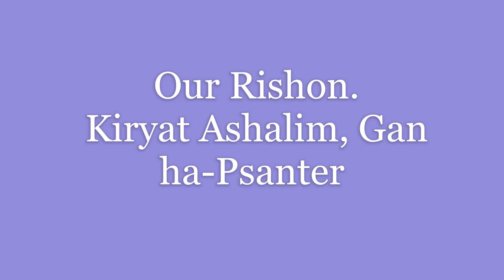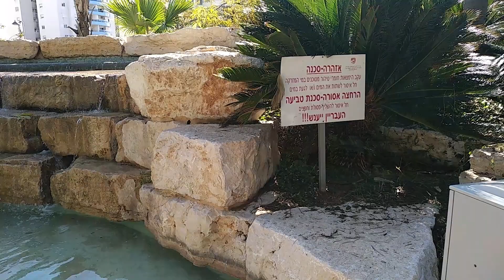2022.01.17 Our Rishon. Kiryat Ne'ot Ashalim (part 2)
Продолжаем прогулки по кварталу Kiryat Ne'ot Ashalim. В этом квартале все улицы имеют "музыкальные" названия. Центральная кольцевая улица - "Тизморет" ("Оркестровая"). Есть улицы "Скрипичная", "Труба", "Гитара" и т.п. Сегодня мы знакомимся с улицей "Псантер" ("Фортепиано")